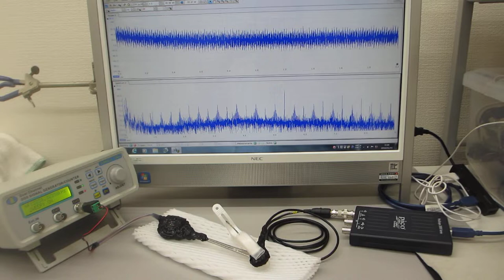オリジナル超音波プローブによる、表面弾性波の非線形制御技術（超音波システム研究所）